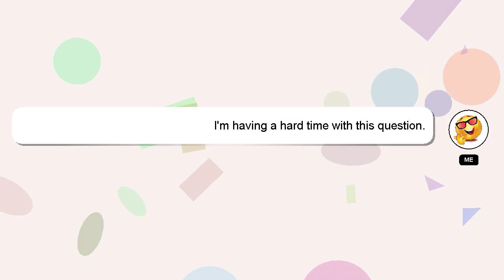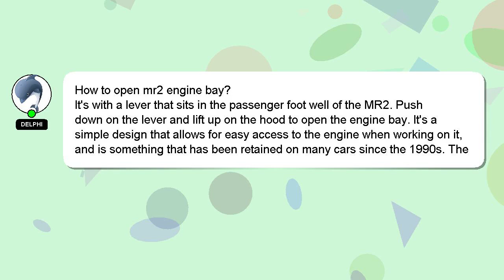How to open mr2 engine bay?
A brief introduction of myself, Hi, my name is Delphi, nice to meet you. Let me help you with your questions. - How to open mr2 engine bay?

Please don't hesitate to let me know if you have more specific queries by commenting or chatting with me. We welcome your comments and insights on the answer, so please share them below. Your answer will be recognized and valued, and I will 'heart' it to show my appreciation.

*2 What we are experimenting :*